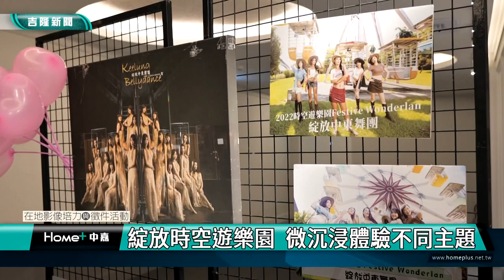基隆｜專題｜綻放時空遊樂園 微沉浸體驗不同主題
(中嘉吉隆新聞 公民記者蔡宗和、高帷宸/基隆採訪報導)
開場即以空中舞蹈引起觀眾的目光，這是「綻放中東舞團」受邀在「基隆藝術中心」開幕季的精采一幕。

基隆市立文化中心啟用35年後，前年底展開首次大幅度整建。完工後的文化中心，重新設計展場空間，原有宮廷式階梯會保留，空間上將讓動線更流暢。位於中正路側的文化中心梯廳是改造重點，7樓的演藝廳外廳過去是供高樓層觀眾中場休息的開放空間，利用這次整修把封閉的外牆改成落地窗，讓觀眾能直接面對基隆港灣和西岸景色，加上保留下來的古色古香樓梯扶手，將提供觀眾全新藝文體驗。

設在基隆市文化中心內的基隆演藝廳及島嶼實驗劇場，歷經2年6個月整修後，更名為「基隆表演藝術中心」並開始啟用，基隆市文化局同時推出開幕季，共集結11個團隊，帶來14場精彩演出。

開幕季在「島嶼實驗劇場」演出的「綻放中東舞團」，本次以「時空遊樂園」為題，演出過程充滿意想不到的驚奇，島嶼劇場變身遊樂園。綻放將劇場空間規劃成三大主題區帶領觀眾一起進入中東舞的微沉浸體驗。藉由不同場域玩不同的互動與故事，進而帶出舞者演出的舞作特色，透過不斷的創意堆疊與撞擊，「時空遊樂園」期待能帶給大家更多的驚奇。

「綻放中東舞團」一直試圖將來自異國的中東舞蹈藝術，結合不同元素嘗試更多的展演方式，本次利用「島嶼實驗劇場」的黑盒子劇場條件，整合跨域的藝術表演者一同演出，就像魔術師的百寶箱，不管任何時間點，發生任何意想不到的事情都很合理。透過跨域演繹中東舞，「綻放中東舞團」成功舞出自己的在地風格，更成功帶領大家用不同的視野，感受基隆而看見「綻放」。